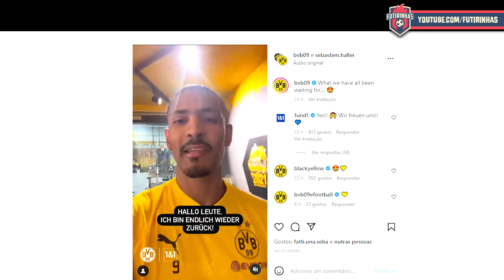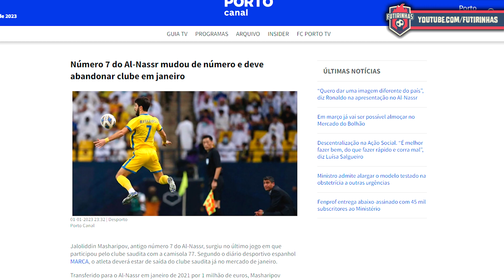CRISTIANO RONALDO CHEGA DEMITINDO JOGADOR NO AL NASSR - KAKÁ VACILÃO - RENATO GAÚCHO BOCA DE SACOLA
PRIMEIRO GIRO DE NOTÍCIAS DA SEMANA DO FUTEBOL BRASILEIRO E MUNDIAL